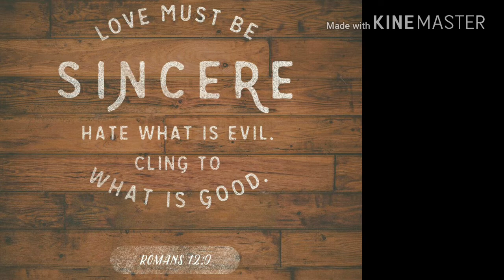Jeremy vlog's life episode 5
Follow me through this week, living and loving.